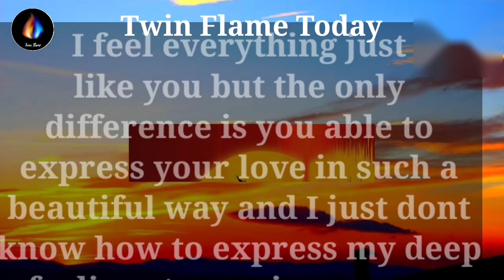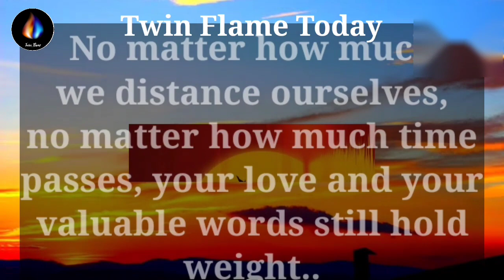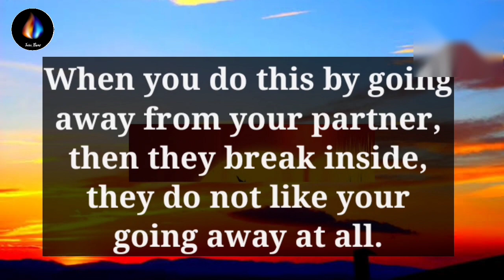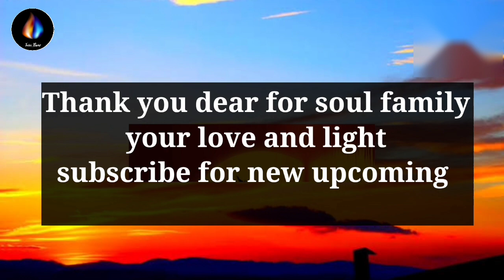Your Partner Want To Meet You And Tell. ..😓Confession From Divine Masculine |Twin Flame Reading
Love Message
love poem
Devine masculine
Current feelings

Dmtodf message